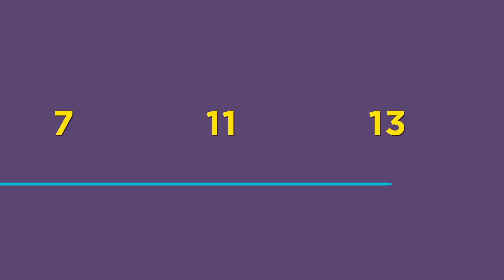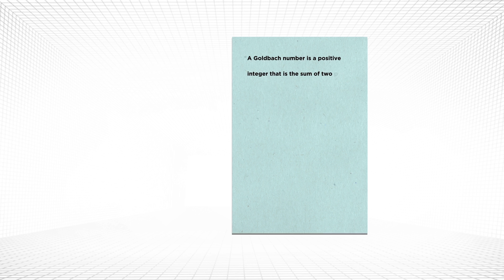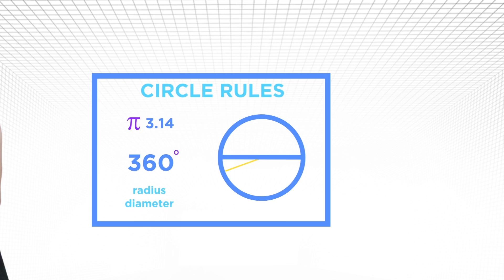Are Prime Numbers Made Up? | Infinite Series | PBS Digital Studios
Viewers like you help make PBS (Thank you 😃) .

Is math real or simply something made up by mathematicians? You can’t physically touch a number yet using numbers we’re able to build skyscrapers and launch rockets into space. Mathematician Kelsey Houston-Edwards explains this perplexing dilemma and discusses the different viewpoints that philosophers and mathematicians have regarding the realism of mathematics.

Tweet at us! @pbsinfinite

Written and Hosted by Kelsey Houston-Edwards
Produced by Rusty Ward
Graphics by Ray Lux